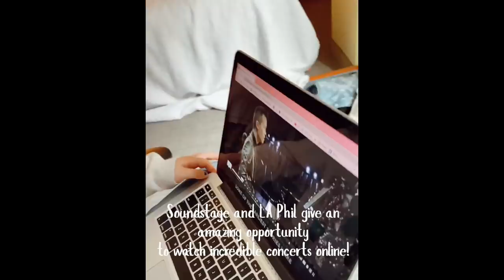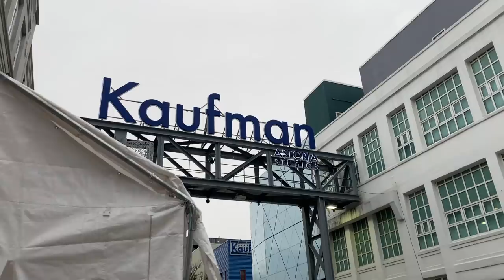SOPHIE PERFORMING ON SESAME STREET!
Special thanks to Sophie's manager Stacy for traveling with us and sharing this magical experience!